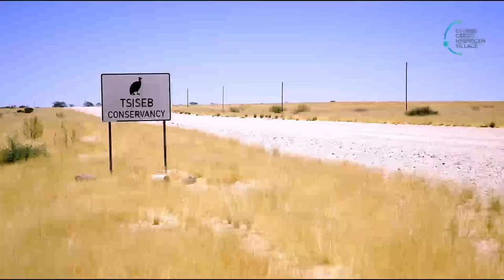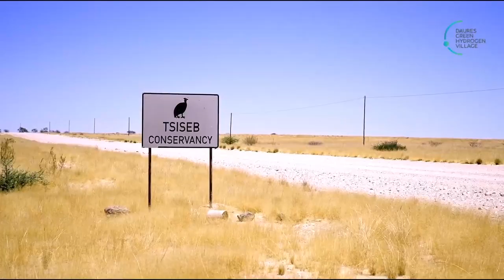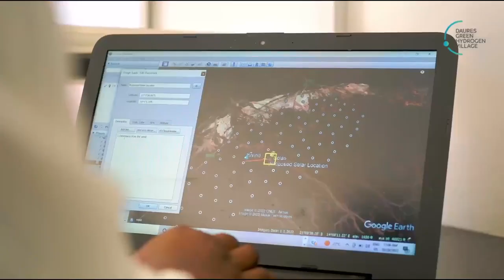BMBF funds the first Green Hydrogen Village in Namibia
The funding, amounting to 12 million euros, will see the Daures Green Hydrogen Village produce Green Hydrogen,  Green Ammonia, green tomatoes, and other vegetables in the Daures coastal community in Namibia. SASSCAL  is very excited to implement this amazing project in Namibia.